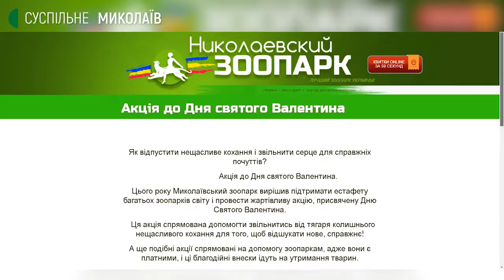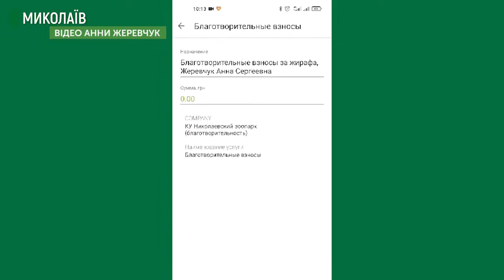Жартівливу акцію до дня закоханих започаткували у Миколаївському зоопарку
Назвати іменем свого нещасливого кохання таргана, якого згодують земноводним. Таку жартівливу акцію запропонували відвідувачам у Миколаївському зоопарку.
Кожен учасник мав сплатити добровільний грошовий внесок. Зібрану суму планують витратити на корм тваринам.